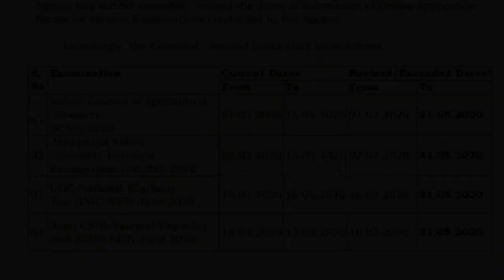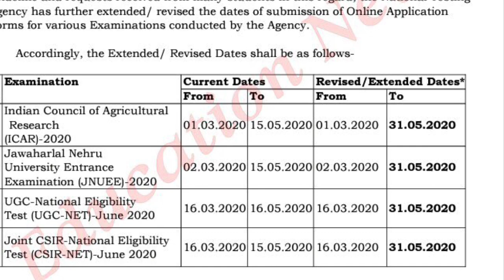UGC NET | LATEST UPDATE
JOIN US ON YOUTUBE CHANNEL - NAVJEEVAN GHARSANA
JON US ON TELEGRAM - @NAVJEEVAN GHARSANA
UGC NET SITE  -  Agencyugcnet.nta.nic